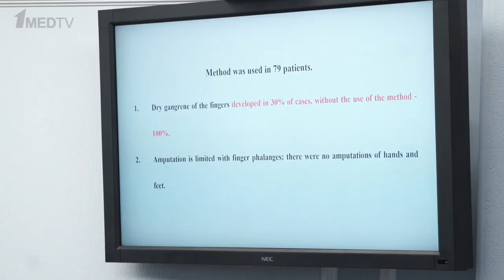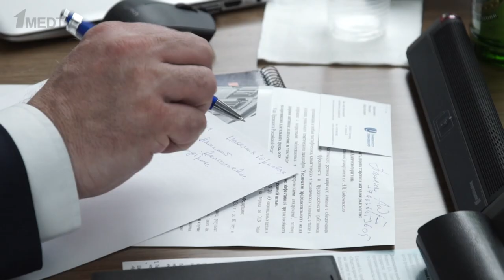Репортаж с конференции «Развитие Арктики - новый вызов развития медицины»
Первая научно-практическая конференция с международным участием «Развитие Арктики – новый вызов развития медицины» состоялась 23 апреля в Москве. Российские и белорусские эксперты в области экстремальной медицины обсудили проблемы профилактики и лечения сердечно-сосудистых, эндокринных, инфекционных и других заболеваний в условиях Крайнего Севера.